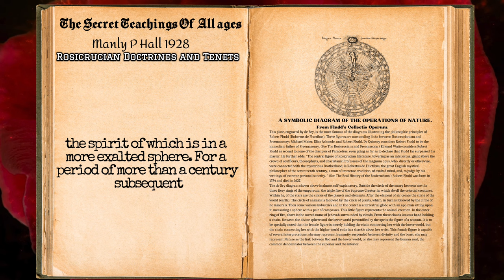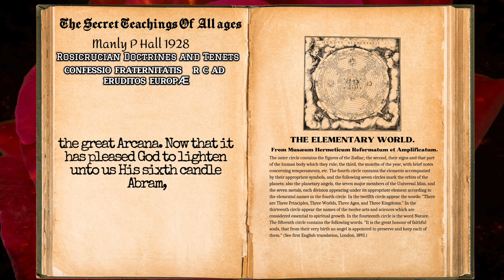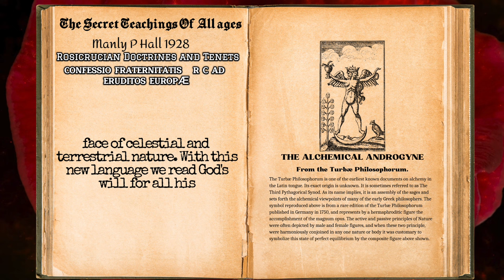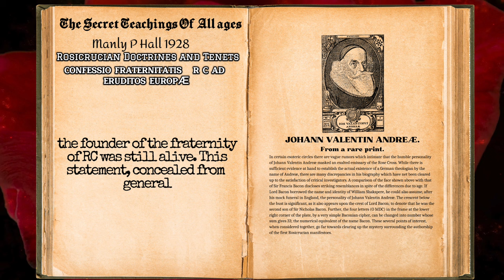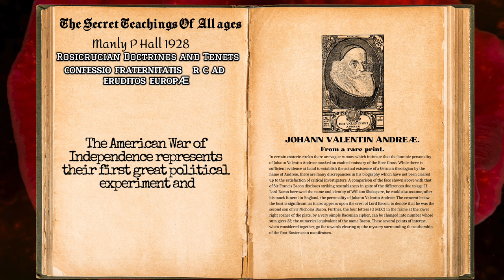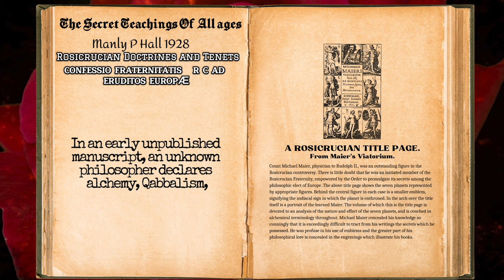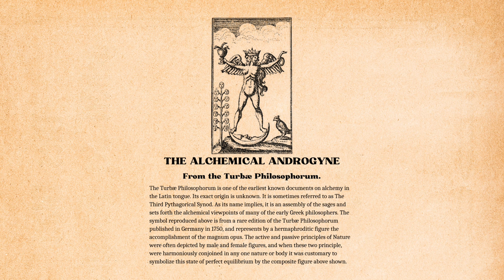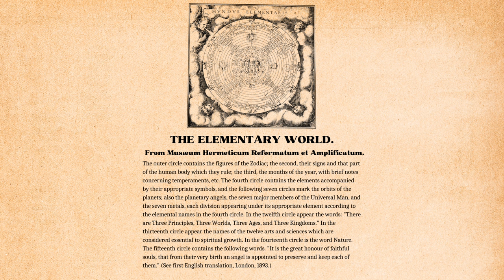Unveiling Rosicrucian Mysteries: Esoteric Doctrines and Tenets Revealed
"The Secret Teachings of All Ages" by Manly P. Hall # 31- Rosicrucian Doctrines and Tenets

Embark on a mesmerizing journey through the veiled teachings of the Rosicrucian Fraternity in our immersive video exploration, "Rosicrucian Doctrines and Tenets." Delve into the depths of ancient wisdom as we unravel the mysteries surrounding this enigmatic brotherhood, shrouded in centuries-old secrecy. Join us as we decode the esoteric doctrines concealed within their cryptic writings and delve into the philosophical beliefs, political aspirations, and humanitarian endeavors of this mystical order.

This captivating video presentation features intricate illustrations from the pages of "The Secret Teachings of All Ages" by Manly P. Hall, bringing to life the symbolic language and profound insights of the Rosicrucians. From the clandestine inner workings of their mysterious organization to the prophetic visions of a divine reformation, we unravel the secrets hidden within the Confessio Fraternitatis and other sacred texts. Uncover the timeless wisdom of the Rosicrucian teachings and unlock the keys to spiritual enlightenment and self-transformation. Join us on this enlightening journey into the heart of Rosicrucian mysticism and discover the hidden truths that have captivated seekers of wisdom for centuries.